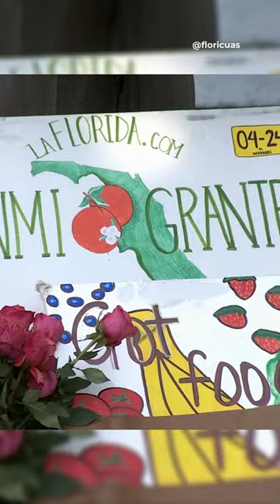Vigil is Held for 8 Mexican Farmworkers Killed From a Bus Crash in Florida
A vigil was held for eight Mexican farmworkers who were killed from a bus crash in Florida on Wednesday.

People sang, lit candlelight, and prayed to mourn their loved ones at the vigil.

A bus carrying people to work in a watermelon field in central Florida was sideswiped by a suspected drunk driver and overturned in a field, injuring up to 40 others.

The man accused of causing Tuesday morning's crash appeared before a judge in Ocala, Florida, on Wednesday morning and was ordered held without bond.

The Farmworker Association of Florida expressed sorrow and condolences following the devastating and fatal bus accident involving workers in Ocala in a statement.

An official at the Farmworker Association of Florida Jeannie Economos said they are still researching and still hoping to find out more. They wanted to learn more about what they can do to help what the conditions are.

✏️ AP